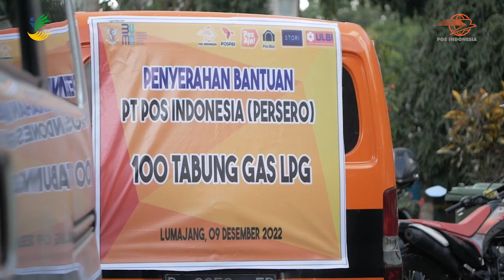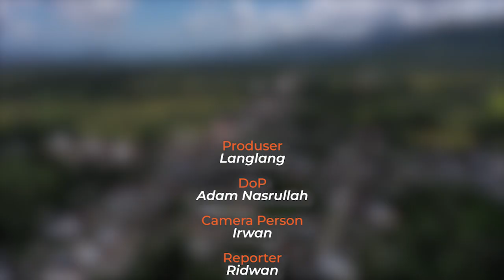POS INDONESIA OPTIMALKAN TEKNOLOGI DAN POTENSI UNTUK PENYALURAN BANSOS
Pos Indonesia optimalkan teknologi dan potensi untuk penyaluran Bansos dari pemerintah. Presiden Joko Widodo mengapresiasi kinerja PT Pos Indonesia dalam menyalurkan bantuan sosial seperti, BLT BBM dan BLT minyak goreng.

Penyaluran Bansos BLT BBM tahap I telah disalurkan sebesar 98,45%, penyaluran BLT tahap II akan disalurkan juga bersamaan dengan Program Keluarga Harapan (PKH). Penyaluran bantuan ini juga dilakukan di daerah 3T (Tertinggal, Terpencil, Terdepan).